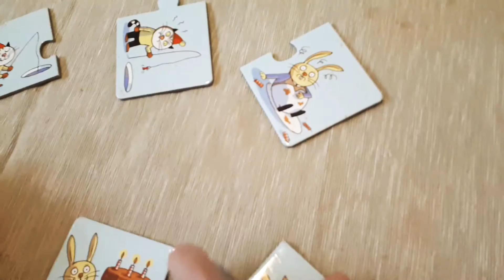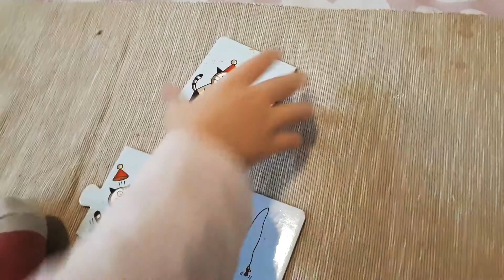95🍃 [Lecture] Chronologie avec les images séquentielles